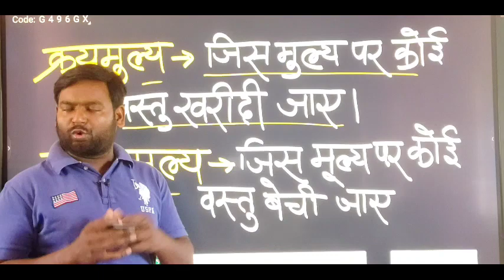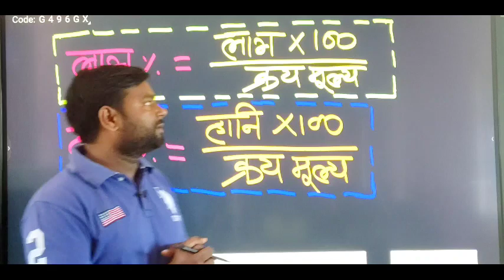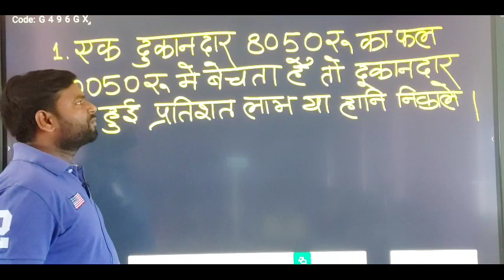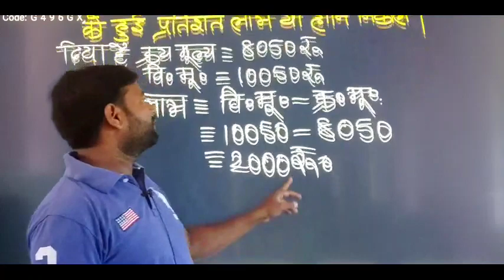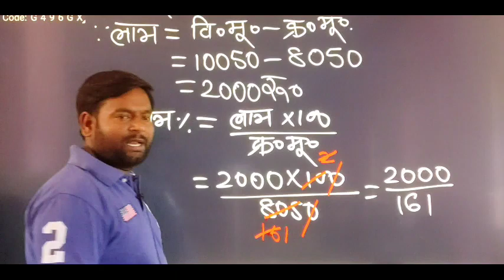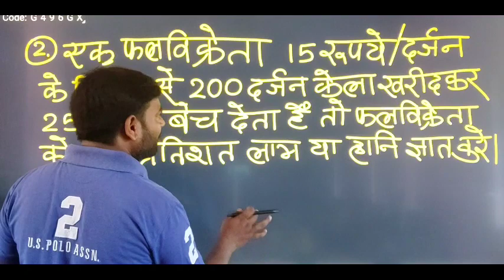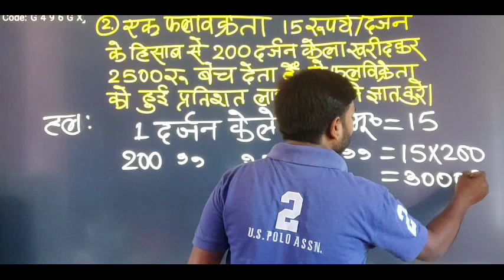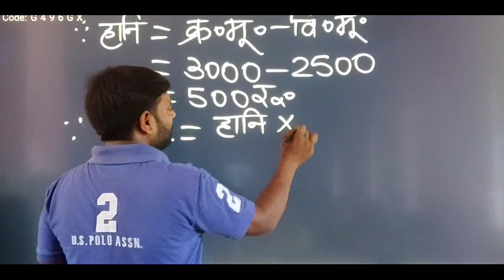Labh Hani // maja aajayega//